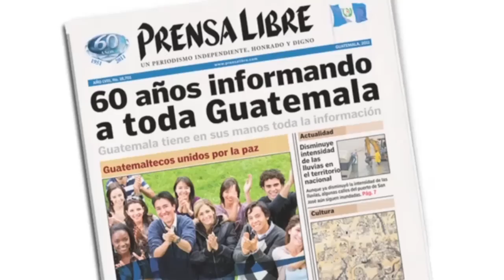Fervor y devoción por el Cristo de Esquipulas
Este 15 de enero el municipio de Esquipulas, Chiquimula es el escenario del encuentro de miles de católicos centroamericanos y mexicanos quienes llegan a venerar y agradecer al Cristo Negro por milagros recibidos. (Video Prensa Libre: Mynor Toc)